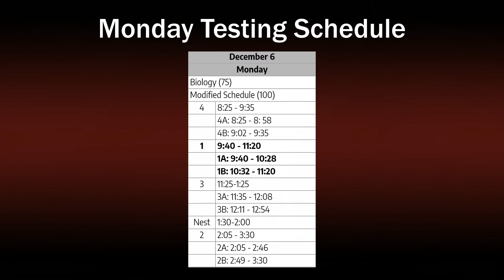Fulton Announcements 12-3-21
Fulton High School Announcements for Friday, December 3, 2021.